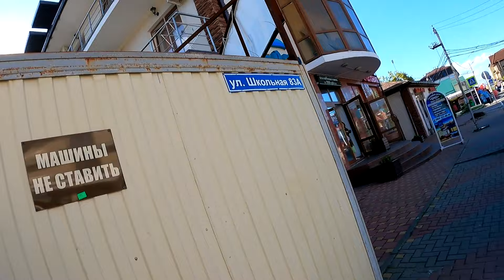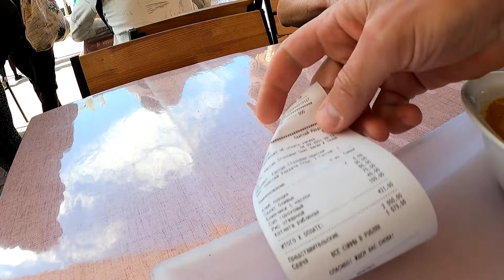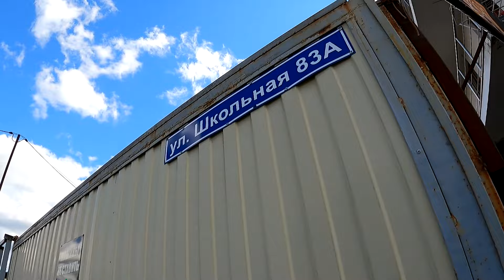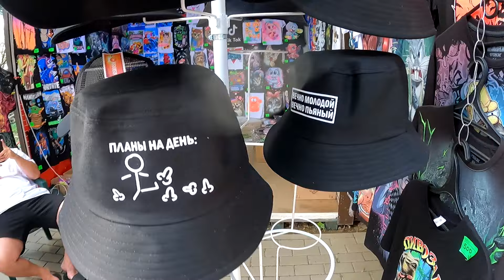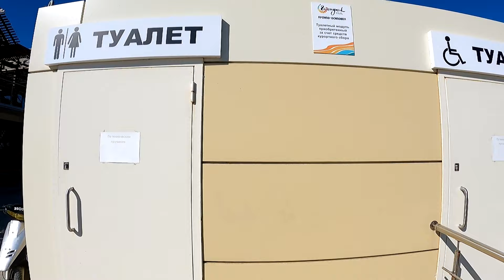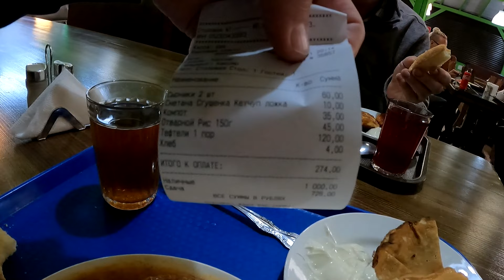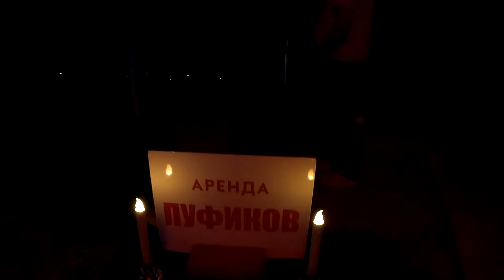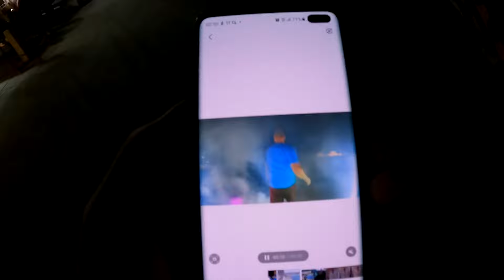Сочи мимо, опоздали на рейс Архипо Осиповка 04 09 2021 второй день